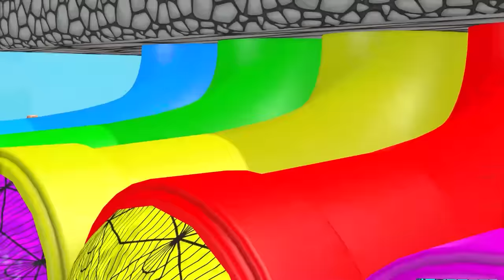5 Giant Duck, Monkey, Piglet, lion,chicken, dog, elephant, Sheep, Transfiguration funny animal 2023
5 Giant Duck, Monkey, Piglet, lion,chicken, dog, elephant, Sheep, Transfiguration funny animal 2023
5 Giant Duck, Monkey, Cow, piglet,chicken, dinosaur,sheep, zebra, Transfiguration funny animal 2023
Video production software: C4D, Adobe Premiere, Adobe Photoshop ...
Production team:  Mamoth Animals Animation
Video resolution: HD